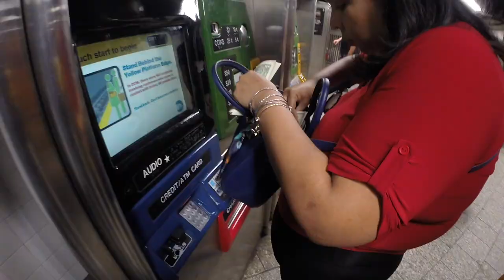New York 2018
(use Headphones)
Some friends, family and I went to New York. I happen to record a good amount of what we did that day. Enjoy!